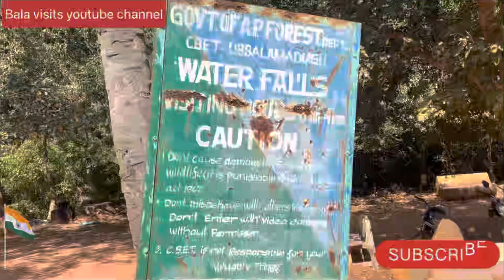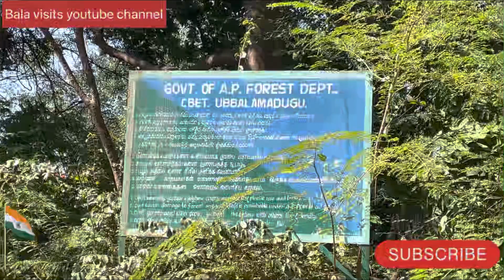Ubbala madugu water falls Part -1|| Varadaiahpalem Nature beuty#youtubevideo Bala visits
Ubbalamadugu water falls varadaiahpalem
avanthi factory near by